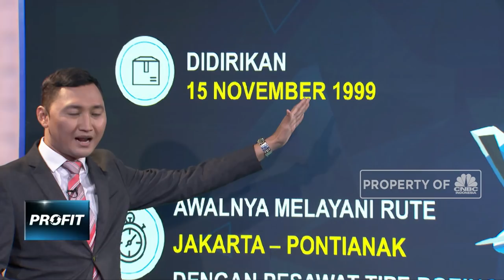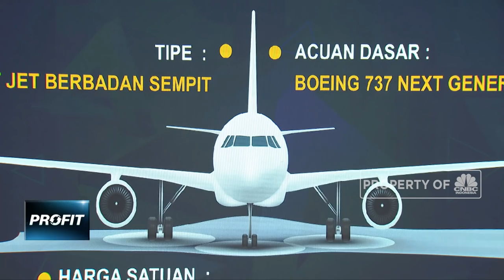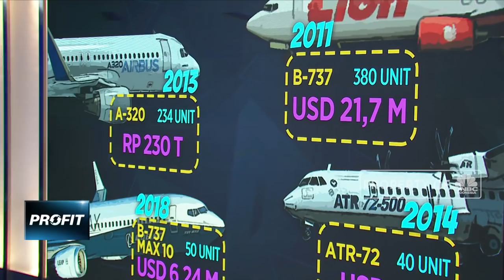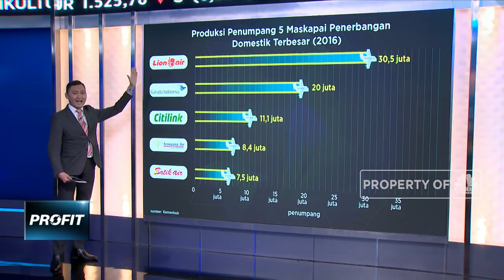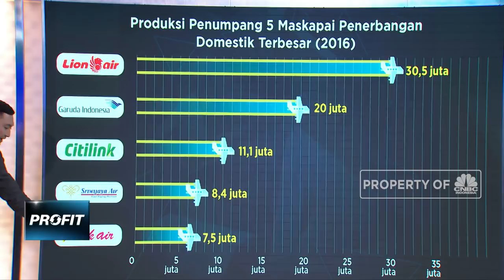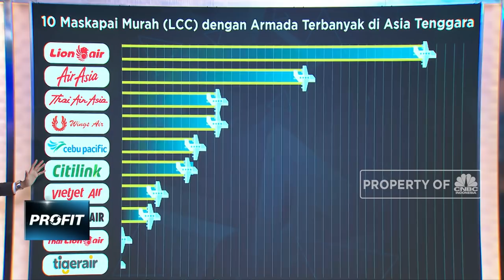Jejak Bisnis Lion Air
Ditengah berbagai insiden yang terjadi melibatkan maskapai Lion Air, faktanya jejak bisnis Lion Air kian atraktif. Hal itu tercermin dari banyaknya transaksi pembelian armada Pesawat yang dilakukan maskapai Singa Merah tersebut. Dari sisi konsumen, masih tingginya minat masyarakat dalam menggunakan Lion Air juga menjadi bukti bahwa Lion Air masih merekah di hati masyarakat.